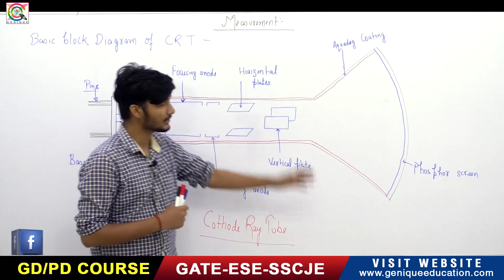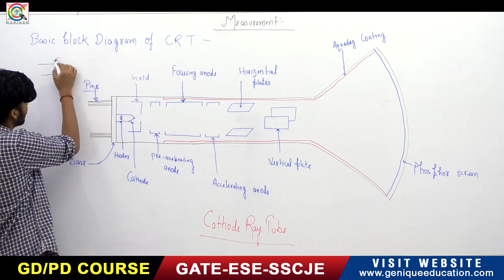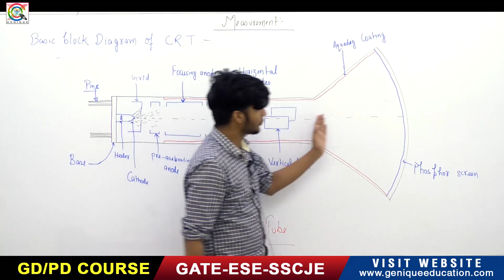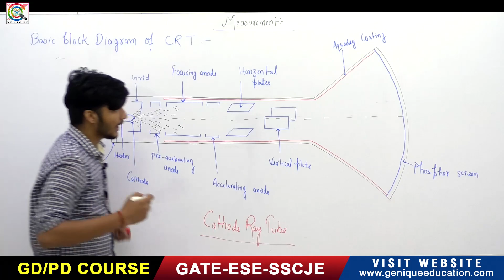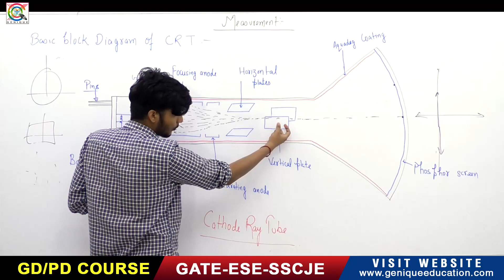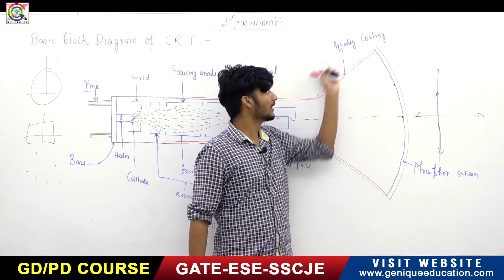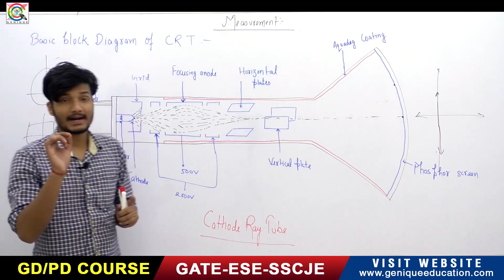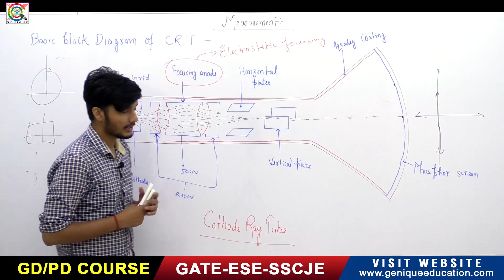Lec 39 I CRO I Part 01 (CRT) I 250 days Plan I GATE 2021 I Genique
Subject : Measurement
Faculty : Satyam sir

Playlist on this channel:
1. GATE Civil & Mechanical Crash Course

2. GATE Electrical Engineering Crash Course

3. GATE Electronics Engineering Crash Course

4. GATE Instrumentation Engineering Crash Course

6. 15 Minutes with Genique Team